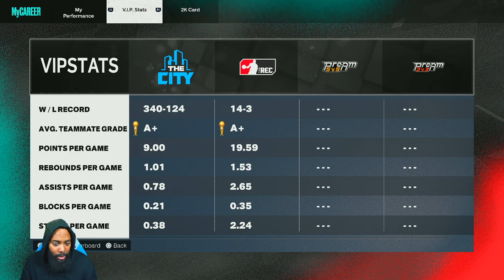BEST BUILD in NBA 2K23 for SEASON 2! BEST BUILDS in NBA2K23 are UNSTOPPABLE!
Creating a 2-Way Inside-Out Scorer PG Build w/ 84 BADGES in NBA 2K23!